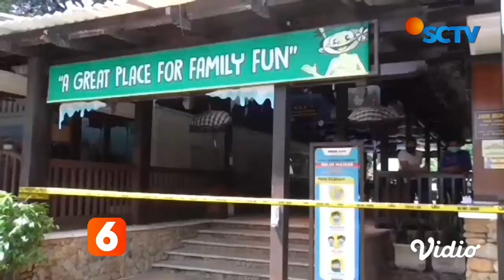Pengunjung Membludak Gara Gara Promo, Waterboom Cikarang Disegel Satgas Covid-19 | Liputan 6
Melanggar protokol kesehatan, waterboom di Cikarang, Bekasi, disegel tim gabungan Gugus Tugas Covid-19.